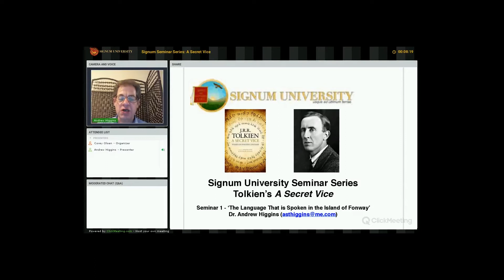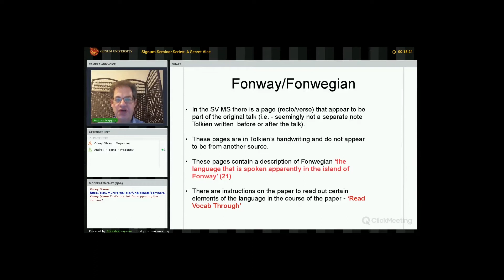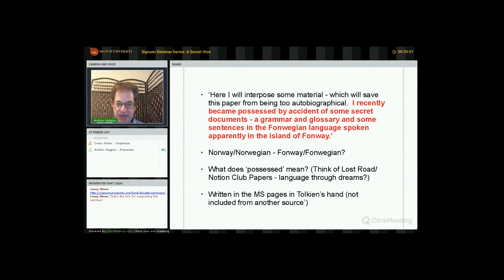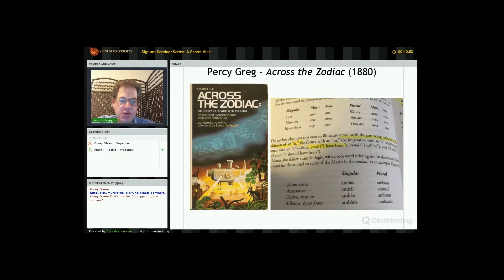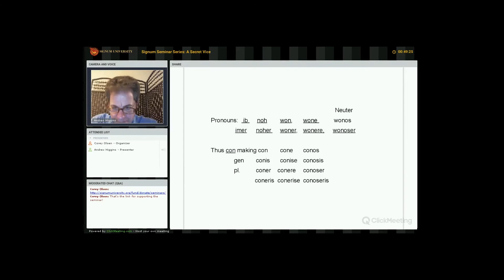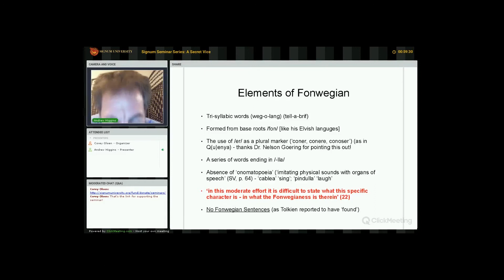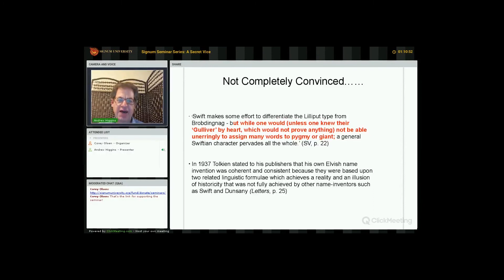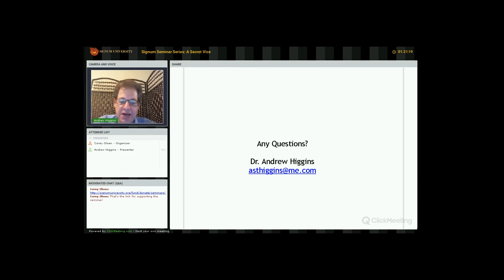A Secret Vice: Tolkien on Invented Languages - Lecture 1 with Dr. Andrew Higgins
The first lecture in a series of three on JRR Tolkien's invented languages presented by Signum University.

In the Summer of 2016, the latest Tolkien work was revealed: the new edition of A Secret Vice, edited by Dr. Andrew Higgins and Dr. Dimitra Fimi. This lovely new edition of Tolkien’s classic essay contains several brand new discoveries about Tolkien’s linguistic work.

This October, hear more about A Secret Vice: Tolkien on Invented Languages, straight from the editors themselves! Dr. Higgins and Dr. Fimi will be giving live presentations on some of their discoveries, and then coming together for a live Q&A session at the end. Join us for this opportunity to hear from and interact with these great Tolkien scholars!

Schedule
Lecure 1 - Sunday, October 9, 2016 4:00 PM EDT: Dr. Andrew Higgins
Lecture 2 - Tuesday, October 18, 2016 4:00 PM EDT: Dr. Dimitra Fimi
Lecture 3 - Tuesday, October 25, 2016 4:00 PM EDT: Higgins and Fimi Q&A